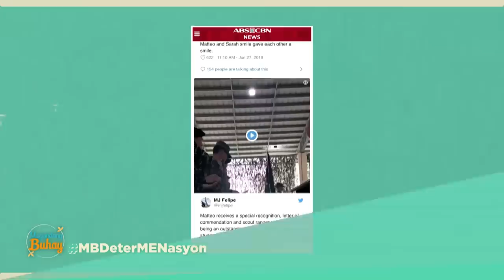Col. Zagala shares the time when Matteo entered the Philippine Army Reserve Forces | Magandang Buhay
Lt. Col. Ramon Zagala shares that he watched Matteo Guidicelli transform into an ideal military officer.